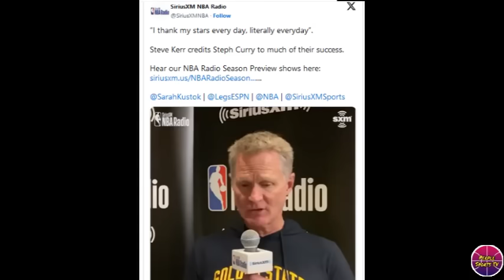Ganito Pinag-Tripan ni Davis si Christian Wood! Lakas Mang-Asar! Steve Kerr Laki ng Pasalamat kay SC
LAKERS UPDATE

Related Channel:
Kwentong Atleta
theFastbreak ph
3B Hoops
Hoop News
Basketball update
BASKTBALL TALK
Isportzone